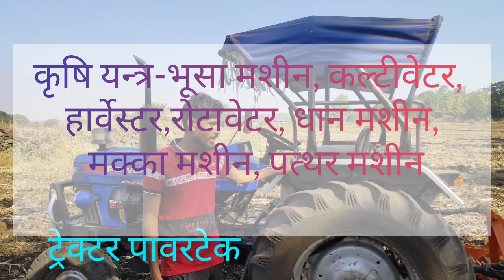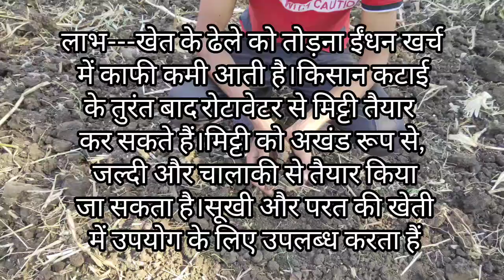रोटावेटर से जोताई के लाभ(Rotavetar ploughing/Tillage)/रोटावेटर से जोताई/मिट्टी के डेलो तोड़ना part-2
रोटावेटर का क्या कार्य है?
👉🏻 रोटावेटर एक ट्रैक्टर के साथ कार्य करने वाली मशीन है। जिसका मुख्य रूप से खेतों में उपयोग बीज की बुआई के समय किया जाता है। रोटावेटर मक्का, गेहूं, गन्ना आदि के अवशेष को हटाने अथवा इसके मिश्रण करने के लिए उपयुक्त माना जाता है।
रोटावेटर कितने प्रकार के होते हैं? रोटर की विशेषताएं क्या हैं? रोटर का उपयोग किसके लिए किया जाता है? रोटर किसका बना होता है?रोटर को हिंदी में क्या कहते हैं
Is it hard to use a rotavator? Can you use a rotavator on grass? What is the uses and function of rotavator? What is the difference between a cultivator androtavator?
Can you use a rotavator on hard soil? Will a rotavator cut through roots? How deep should you Rotavate a garden? Will a rotavator level my garden? When should you Rotavate soil? Do I need to dig before Rotavating? Do you need to remove weeds before Rotavating?
What are the disadvantages of rotavator

VDO exam test question,
All india Agricultural Exams question
RAEO/SADO/ADA/Teachers Exams question

Phasal ki metvpurn kiryay Propping, Quring,